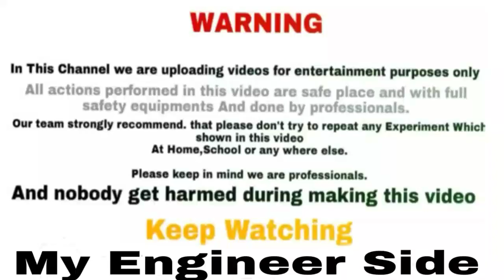ENO VS TOMATO SAUCE|| SCIENCE EXPERIMENT BY MY ENGINEER SIDE .......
Hello friends 🙏

I am YOVEN FROM MY ENGINEER SIDE YOUTUBE CHANNEL. 😀😀

IN THIS VIDEO WE DO AN EXPERIMENT..
WITH THE HELP OF ENO, TOMATO SAUCE.

FRIENDS THIS IS VERY ENTRUSTING
EXPERIMENT .

THEN CLICK ON LIKE BOTTON 😀
THEN CLICK ON SHARE BOTTON🙏
THEN GO ON COMMONT PAGE
DO COMMENT.
😎😎😎😎 BYE
WE MEAT IN NEXT VIDEO.